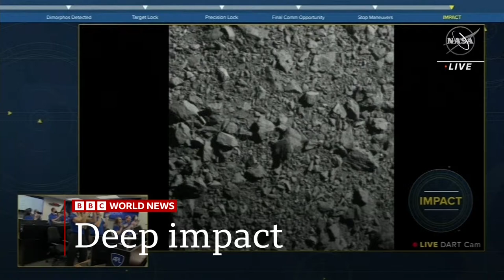BBC Newsday | 01BST - 27/9/22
Presented by Karishma Vaswani from Singapore and Mariko Oi from Tokyo in Japan.